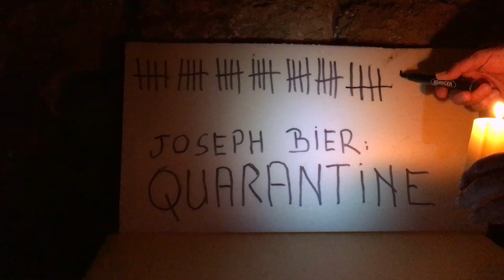CONFINEMENT : C'est AUSSI MON ANNIVERSAIRE : 21 AVRIL , HAPPY BIRTHDAY TO ...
21 Avril c'est aussi mon anniversaire : HAPPY BIRTHDAY, GOD SAVE THE QUEEN